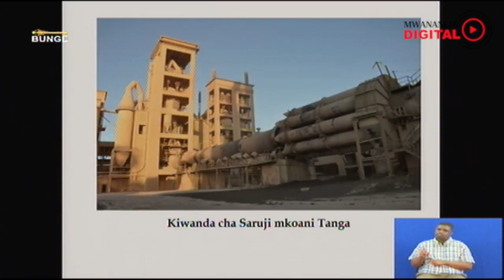WAZIRI BASHUNGWA//BAJETI YA WIZARA YA VIWANDA NA BIASHARA//SUKARI YATAJWA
Wakati Bunge likiwa limepitisha bajeti yake ya Sh81.366 bilioni, Wizara ya Viwanda na Biashara imeainisha vipaumbele 10 itakavyotekeleza katika mwaka wa fedha katika mwaka 2020/21.
Akiwasilisha makadirio ya mapato na matumizi bungeni jana, Waziri wa Viwanda na Biashara, Innocent Bashungwa alisema kati ya fedha zilizoombwa, Sh51.679 bilioni zipo fungu la matumizi ya kawaida na zaidi ya Sh 29.687 bilioni ni matumizi ya maendeleo.